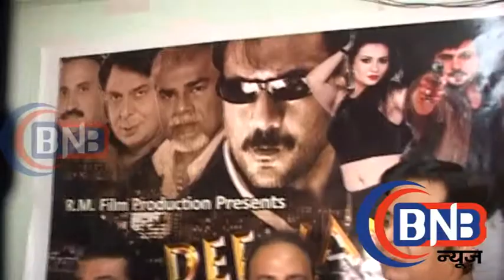Interview With Star Cast At Upcoming Movie Dil Diwana Crazy Hai